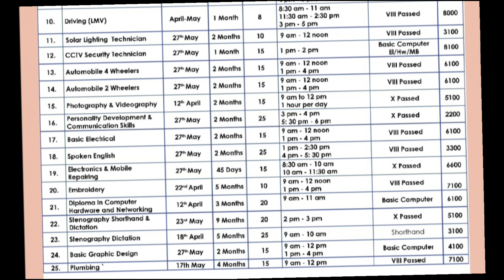Admission notice for Certificate Courses @Don Bosco Technical School, Shillong